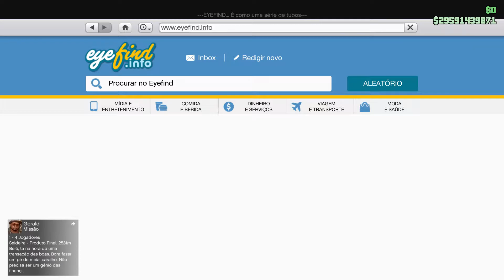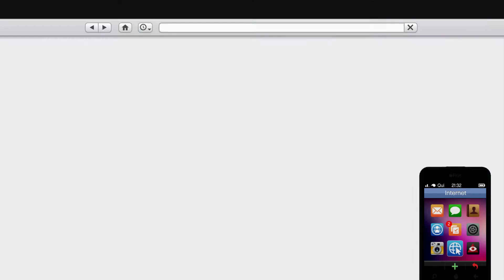mostrando o submarino